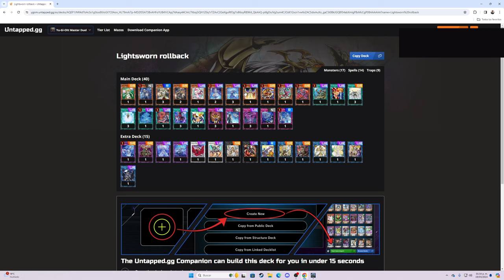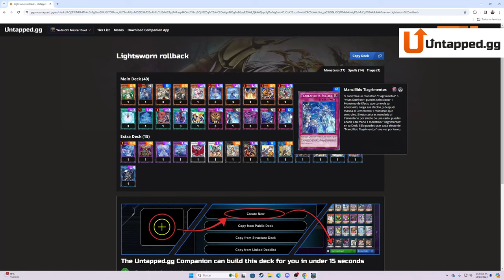El Mejor Deck ⚖️Juicio Del Faraón⚖️ - Yu-Gi-Oh! Master Duel 2024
Este deckl está centrado en usar el motor tearlament y lightsworn para tirar muchas cartas al cementerio y así activar nuestro juicio del faraón con transaction rollback y no dejar jugar al oponente
Explicación del deck 0:00
Mano de prueba 6:20
Duelo vs Traptrix 11:30
Duelo vs Mikanko 16:01
Duelo vs Eldlitch Branded? 17:15
Duelo vs Snake Eyes 19:00
Duelo vs Labrynth 20:55